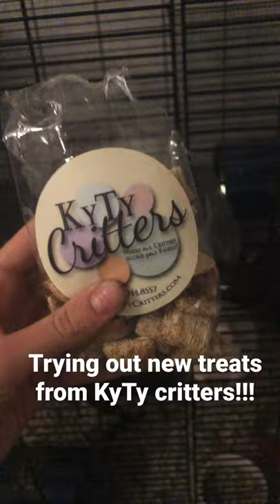Trying out new treats from KyTy!!!